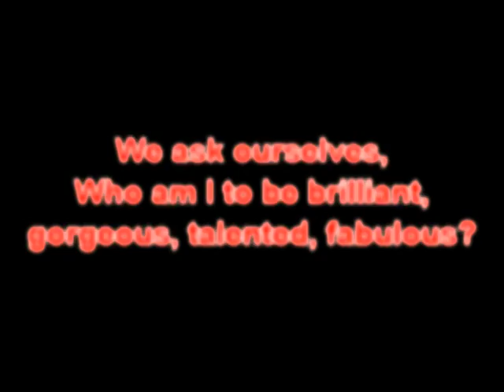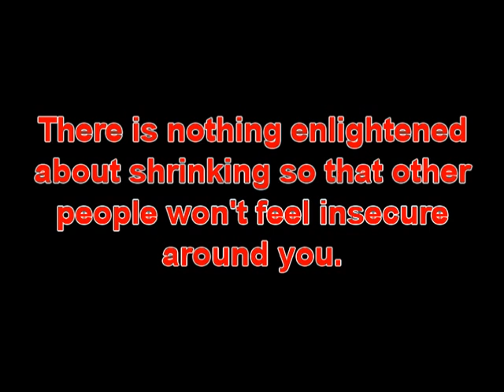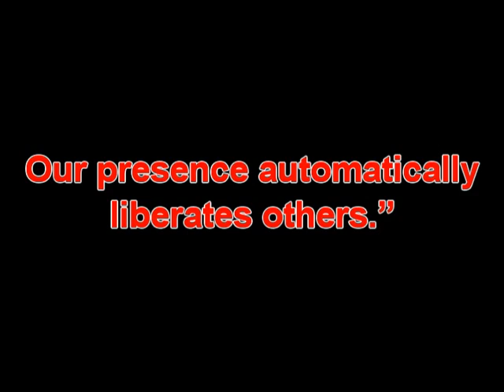Nebraska Baseball "Our Deepest Fear..."